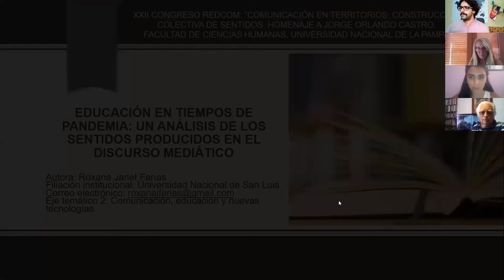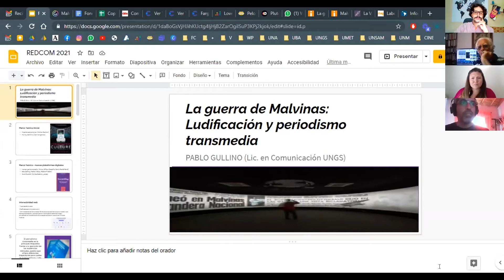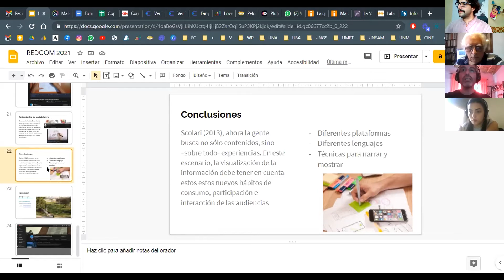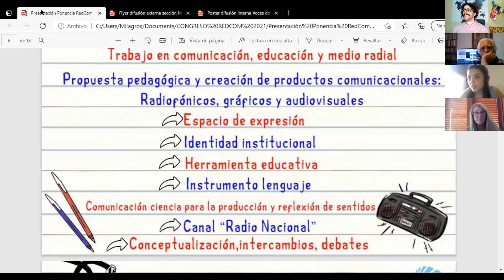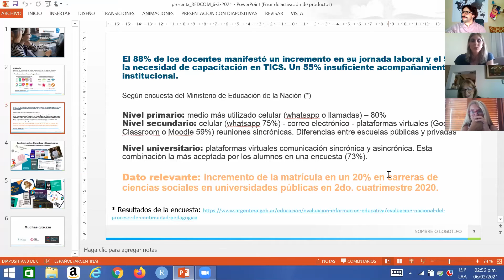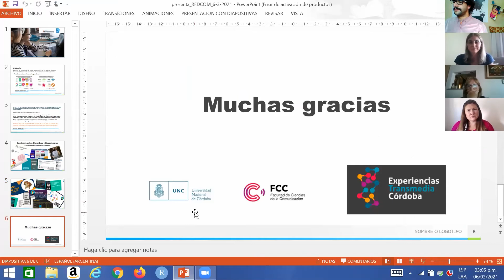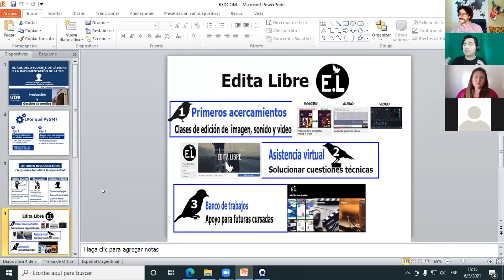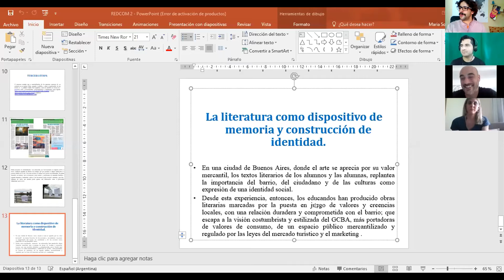XXII° REDCOM: Mesa Temática - Eje 2 - Sábado 6 de Marzo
XXII° CONGRESO REDCOM: Eje 2 Comunicación, educación y nuevas tecnologías - Sábado 6 de Marzo.
Coordinadores/as
Dr. Carlos González Pérez. UNJU
Lic. Alejandra Restagno. UNC
Lic. María de la Paz Echeverría. UNQU/UNLP
Mg. Miriam Alvarez. UNLPam
Esp. Ignacio Del Pizzo. UNQ

Ponencias:
- “Aprender a nadar. De “Conrack” al coronavirus” Caminos, Alfredo. Universidad Nacional de Córdoba
- “Educación en tiempos de pandemia: un análisis de los sentidos producidos en el discurso mediático” Farías, Roxana Janet. Universidad Nacional de San Luis
- “La guerra de Malvinas: Ludificación y periodismo transmedia” Gullino, Pablo Francisco. Universidad Nacional de General Sarmiento
- “Aproximaciones al concepto de alfabetización transmedia” Bordón, Esteban. Universidad Nacional de Salta
- “Contar para aprender en tiempos de pandemia. Palabra clave: transmedia” Arraya, Yanina; Ciolli, María Elena; González Angeletti, Valeria. Universidad Nacional de Córdoba. Facultad de Ciencias de la Comunicación
- “Aprender con la radio: “Voces del Presente”. Intervención en una propuesta de educomunicación” Larrea, Milagros. Universidad Nacional de La Pampa - Facultad de Ciencias Humanas
- “Aproximaciones al fenómeno de la posverdad para el trabajo en el aula. Propuesta de educación mediática crítica para docentes de comunicación de nivel secundario” Pérez Millán, Martín. Universidad Nacional de Cuyo
- “El rol del ayudante de cátedra y la implementación de la TIC. La importancia y propuestas pedagógicas desde la ayudantía” Venialgo, Daniel Alejandro. Universidad Nacional de Avellaneda
- “Cuentos en La Boca” Blasco, Luis María. Universidad de Buenos Aires